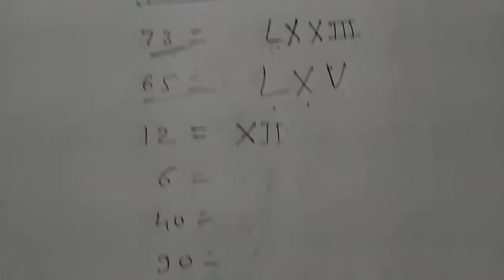98 को रोमन पद्धति में कैसे लिखेंगे ?